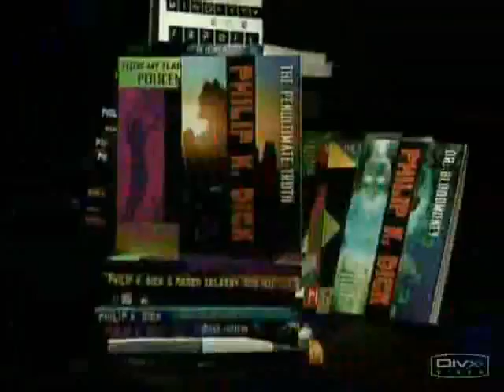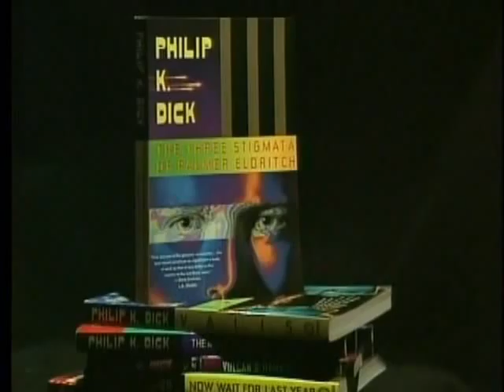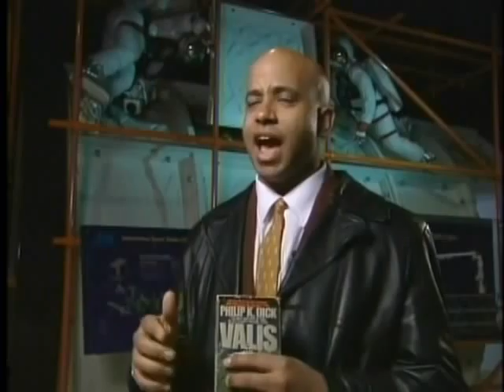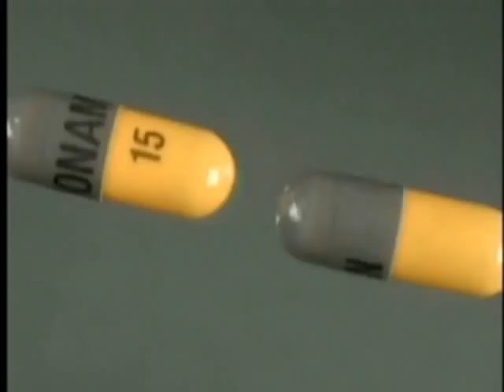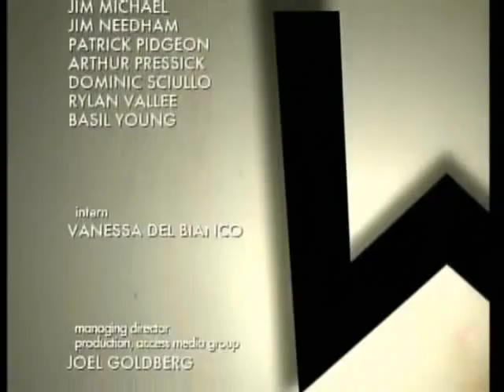TWTW on Philip K Dick, Part 3, feat. Minister Faust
The Word This Week special hosted by Kim Clarke Champniss about visionary SF author Philip K. Dick. Guests include 2-time PKD Award nominee Minister Faust, as well as Jonathan Lethem, Chris Miller, Mark Askwith, Winona Ryder, Michael Bishop, Richard Linklater and William Gibson.